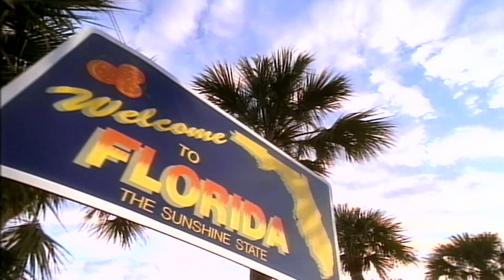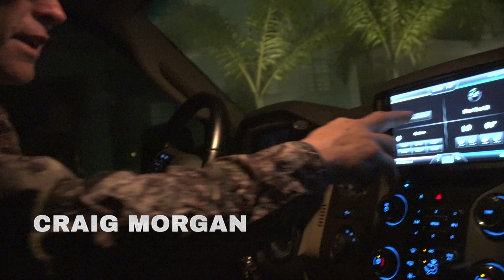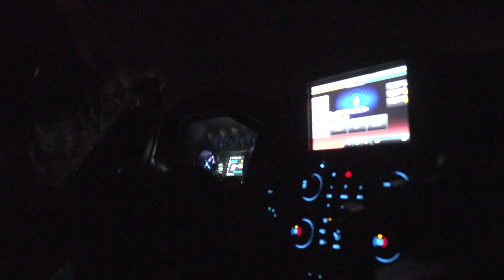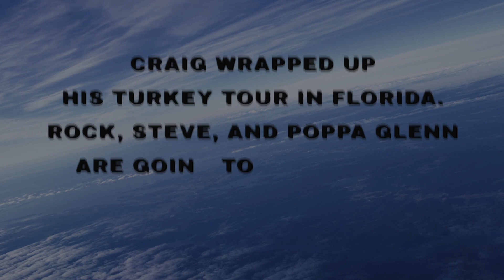OTR EP 2 2023 Pickin' and Gobblin'